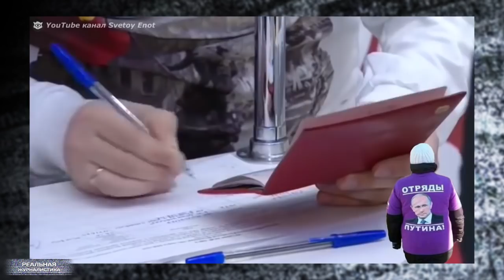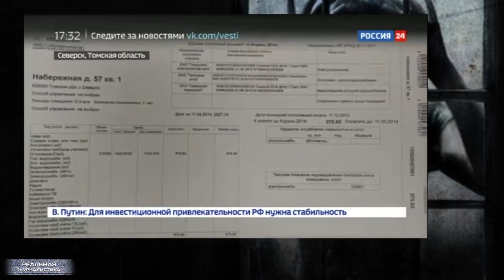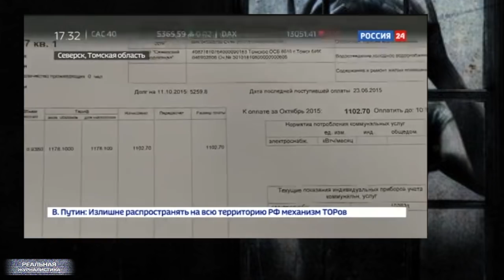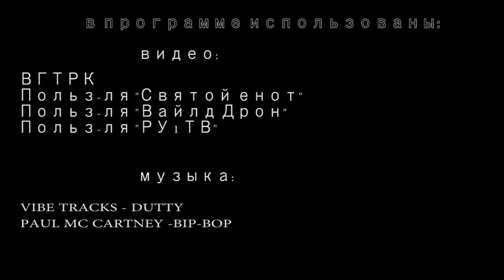Триумф эпохи Путинского маразма...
Избирательная кампания 2018 – имеется ввиду, кампания по выборам президента РФ - еще и не началась толком, а в фонд кандидата Владимира Путина россияне уже успели надонатить 400 миллионов рублей. Из которых 9-ть Владимир Владимирович – умудрился потратить. На агитацию, разумеется. А еще говорят – денег у нашего народонаселения нет. Ну, такие обманщики, как я, об этом рассказывают преимущественно. Есть ведь.. Вот и пример конкретный, пожалуйста. Это ж мы только на операцию какому-нибудь больному ребенку миллион собрать не можем. Несмотря на то, что все это делается посредствам эфира "Первого канала",  скажем. А вот на благое дело – на агитацию за главного – да, не жалко совсем. По сусекам поскребем, от месячной зарплаты, если надо... откажемся, ребенку игрушку не купим - лишь бы стабильность в стране не нарушилась. Это "Реальная журналистика", поехали!